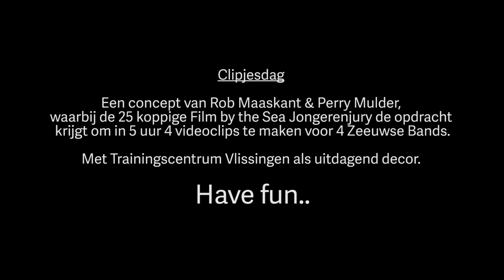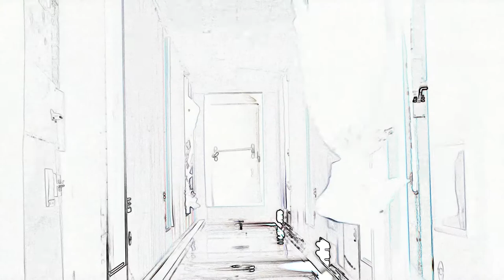Clip 3 - ElectRick & Vincent v/d Bogaard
Clipjesdag 2015

Een concept van Rob Maaskant & Perry Mulder,
waarbij de 25 koppige Film by the Sea Jongerenjury de opdracht krijgt om in 5 uur 4 videoclips te maken voor 4 Zeeuwse bands.

Met Trainingscentrum Vlissingen als uitdagend decor.